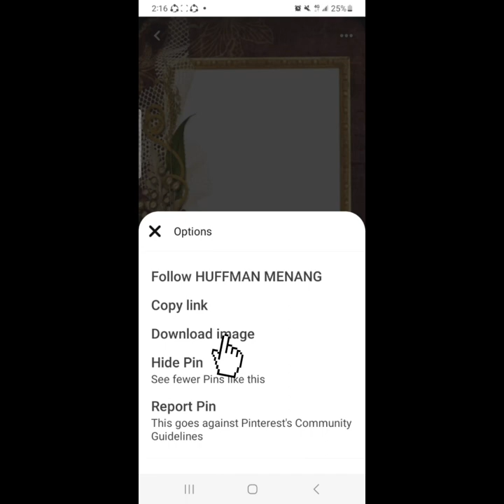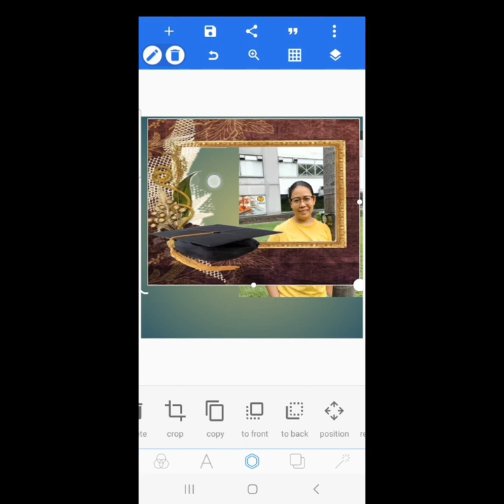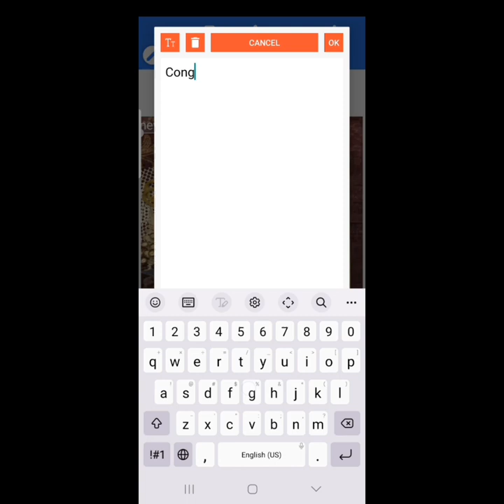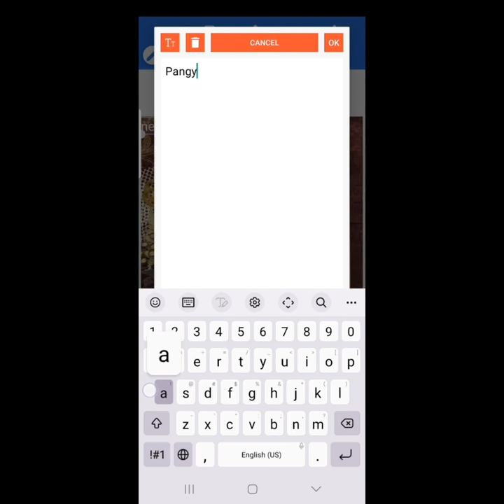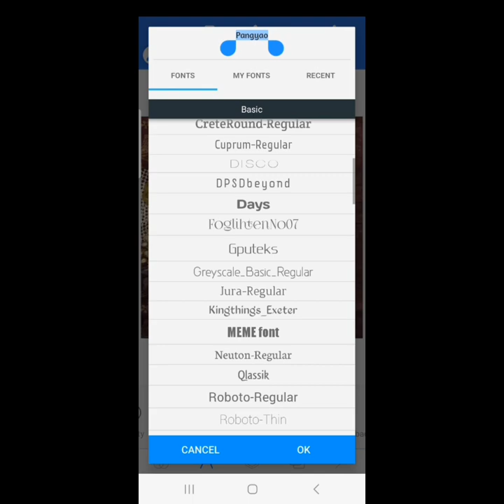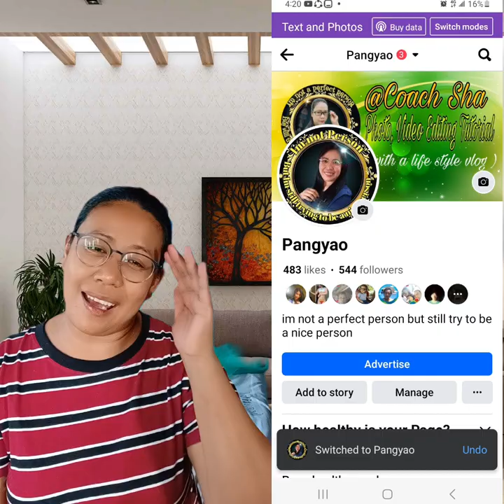PAANO MAG EDIT NA MAY PHOTO FRAME (HOW TO PHOTO EDIT WITH FRAME)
video na ito ay ginawa upang mag turo paano mag edit nang picture